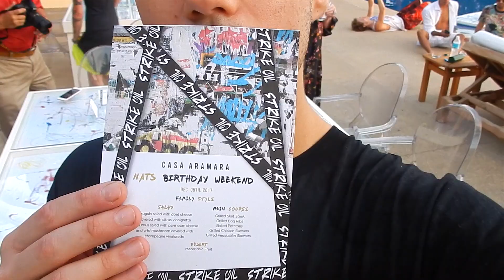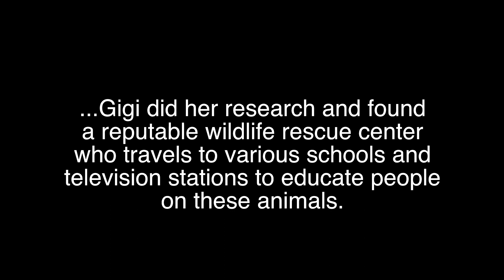mexico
I'm fine...

When someone tells me to close my eyes and think of my "happy place", it's here.

Let me know if you have any ideas for future videos!

Call me later :)